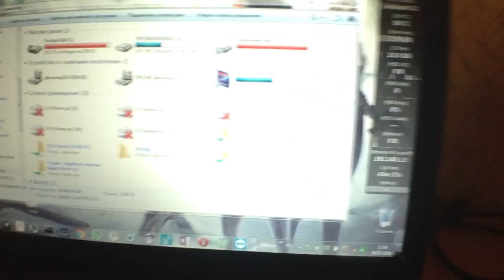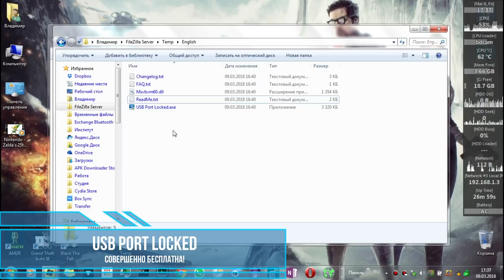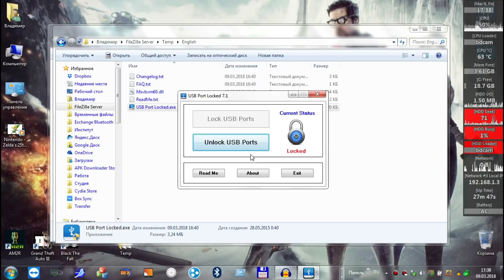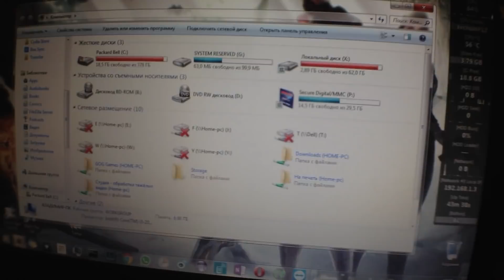Блокируем USB на ПК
Блокируем USB на ПК - на системном уровне, полностью отключаем чтение внешних носителей с USB-порта (можно подшутить над друзьями =)